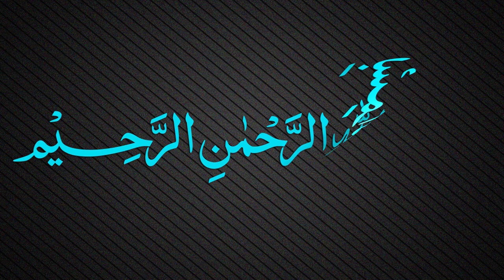Muallaqat Dars - 040 - معلقة زهير بن أبي سلمى - Maulana Muhammad Zuhair Ruhani Bazi - 07/01/2019